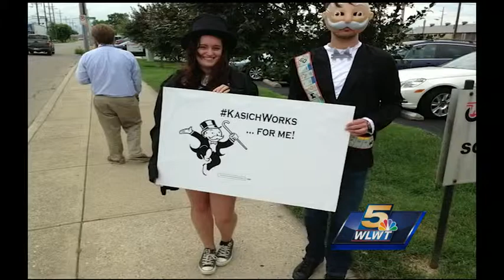Gov. John Kasich talks Ohio job creation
Gov. John Kasich was on the campaign trail Tuesday in Butler County. He announced and celebrated Cleveland's victory in getting the 2016 Republican National Convention.